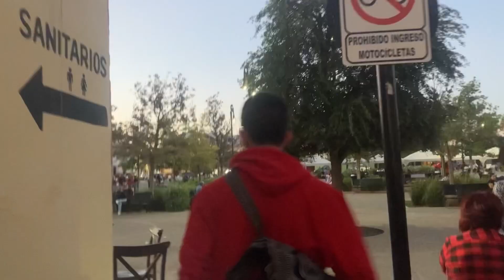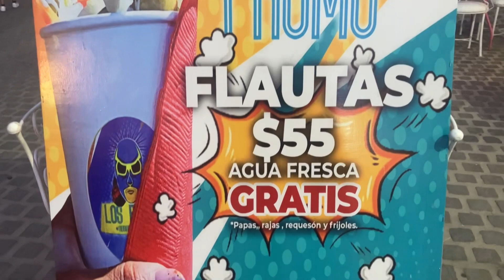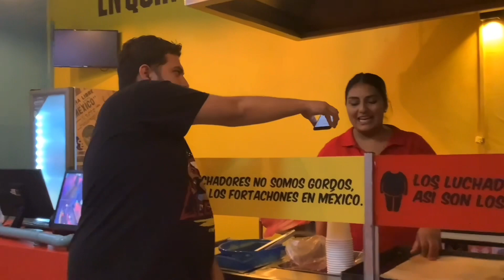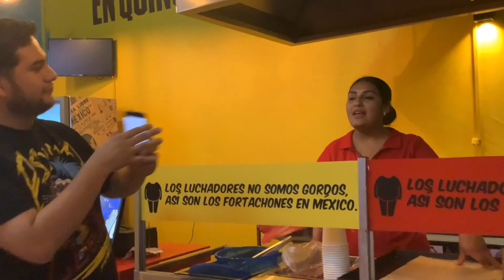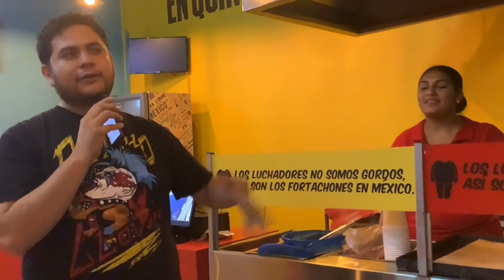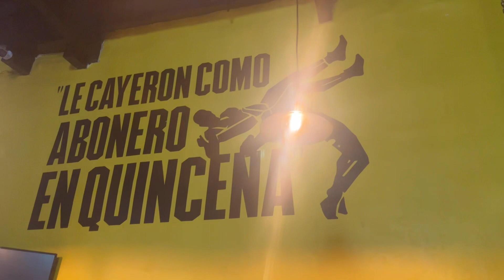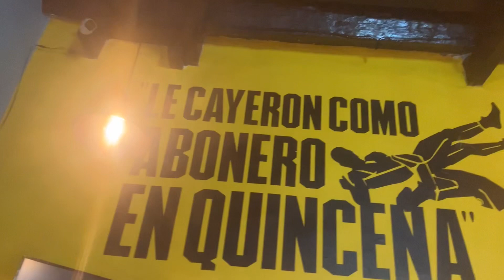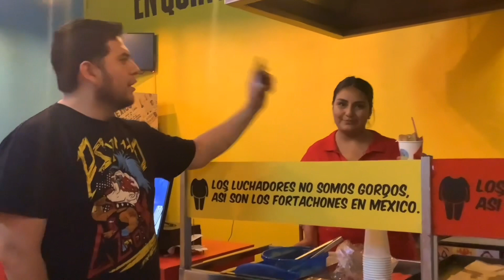Los rudos sobre ruedas | Lucha Libre en mi Ciudad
Amigos luchisiticos muy buenos días, el jueves pasado tuvimos la oportunidad de conocer “Los Rudos sobre Ruedas” un concepto muy interesante y por supuesto con una temática maravillosa de lucha libre!